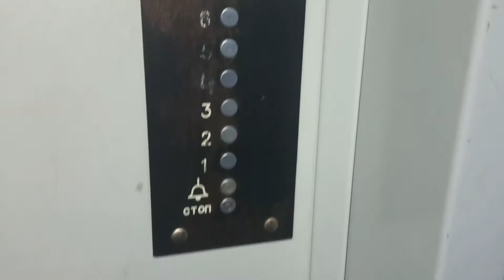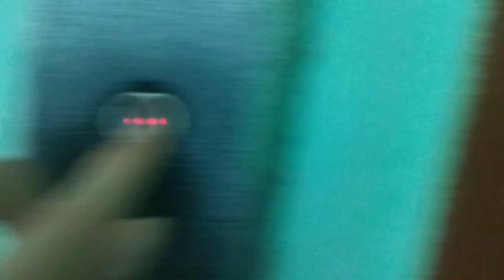(Переснято!) Электрический лифт КМЗ 320 кг (1979 г.), мод. под. OTIS MCS-300 (25.08.2022)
Г. Владимир
Горького, 103 п-3
Что изменилось:
1. Качество видео (мне не мешали снимать жильцы)
2. В подъезде начали делать косметический ремонт.